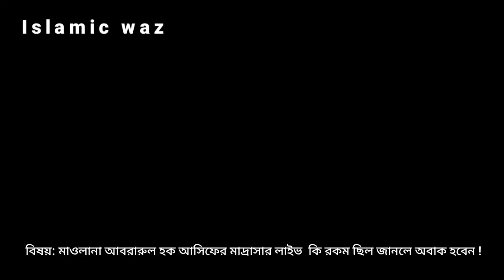মাওলানা আবরারুল হক আসিফে মাদ্রাসা লাইভ কি রকম ছিল জানলে অবাক হবেন islamic motivation speech 2023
বিষয়: মাওলানা আবরারুল হক আসিফে মাদ্রাসা লাইভ কি রকম ছিল জানলে অবাক হবেন islamic motivation speech 2023

abrarul haque asif new waz
abrarul haque asif waz
abrarul haque asif new waz 2023
abrarul haque asif full waz
abrarul haque asif 2023
যে ওয়াজ শুনে হাজারো যুবক দ্বীনে ফিরেছেন | Abrarul Haque Asif abrar waz asif waz
নতুন আজহারী
abrarul haque asif status#abrarul haque asif life story
abrarul haque asif channel
abrarul haque asif short video
abrarul haque asif english speech
abrarul haque asif emotional
abrarul haque asif status video
abrarul haque asif official
abrarul haque asif motivation
abrarul haque asif bike
abrarul haque asif waz full 2022
new waz mizanur rahman azhari
mizanur rahman azhari copy 2023
আবরারুল হক আসিফ নতুন ওয়াজ
আবরারুল হক আসিফ ফুল ওয়াজ
আবরারুল হক আসিফ নতুন মাহফিল
abrarul haque asif
mizanur rahman azhari copy
মন জুড়ানো ওয়াজ
ভালোবাসা একে অপরকে ভালোবাসি কিন্তু পরিবার মানে না করণীয় কি?

আবরারুল হক আসিফ ওয়াজ
আবরারুল হক আসিফ ২০২৩
নতুন ওয়াজ মিজানুর রহমান আজহারী মন জুড়ানো ওয়াজ যশোরের ওয়াজ
যশোরের ওয়াজ আবরারুল হক আসিফ abrarul haque asif lifestyle,
মাওলা আবরারুল হক আসিফ জীবনী, abrarul haque asif new waz

লাইভ কি রকম ছিল জানলে অবাক হবেন islamic motivation speech 2023
# মাওলানা আবরারুল হক আসিফ
মাওলানা আবরারুল
মাওলানা আবরারুল হক আসিফ ওয়াজ
মাওলানা আবরারুল আসিফ
মাওলানা আবরারুল হক
মাওলানা আবরারুল হক আসিফ এর জীবনী

মাওলানা আবরারুল হক
মাওলানা আবরারুল হক আসিফ নতুন ওয়াজ
মাওলানা আবরারুল হক ইউসুফী
মাওলানা আবরারুল হক আসিফ রাজশাহী
মাওলানা আবরারুল হক আসিফ ২০২৩
মাওলানা আবরারুল হক
মাওলানা নাসির উদ্দিন আনসারী
মাওলানা আনিসুর রহমান
মাওলানা তারিক জামিল
মাওলানা আব্দুর রহমান জামী
মাওলানা ইয়াসিন ভারত
মাওলানা সাদ সাহেব
মাওলানা হাফিজুর রহমান সিদ্দিকী কুয়াকাটা
মাওলানা জুবায়ের আহমেদ আনসারী

মাওলানা আবরারুল হক আসির রাজশাহী
#২০২৩ মাওলানা আবরারুল হক হাতেমী মুন্সিগঞ্জ
মাওলানা আবরারুল হক আসিফ এর ওয়াজ
মাওলানা_আবরারুল হক_আসিফের _ওয়াজ

abrar ul haq asif awaaz abrar ul haq songs

abrar ul haq new song abrar ul haq pti song